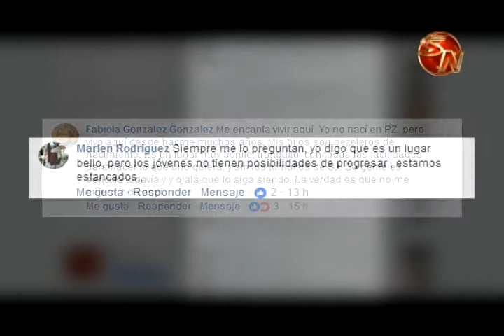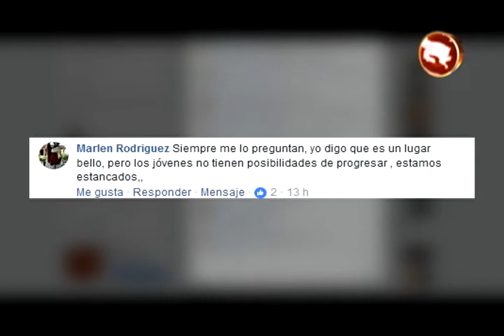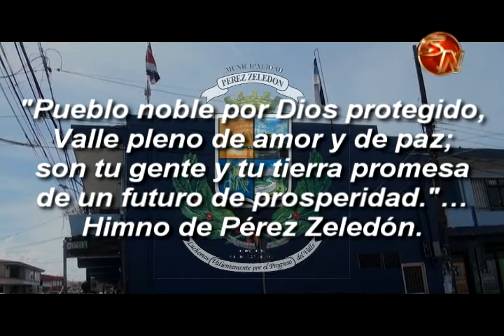Pérez Zeledón cumplirá 86 años de cantonato